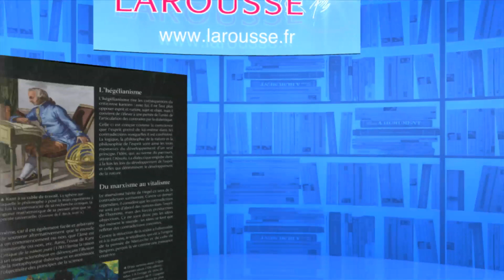QPUC - neuf points gagnants - 20-09-2017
Revivez l'épreuve du neuf points gagnants  du 20 septembre 2017